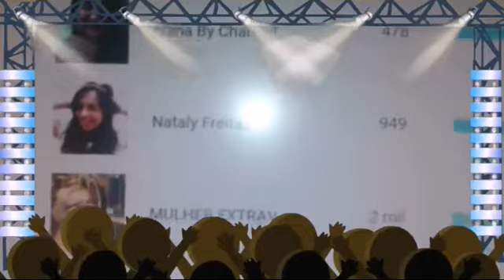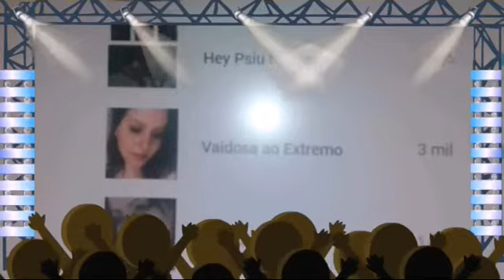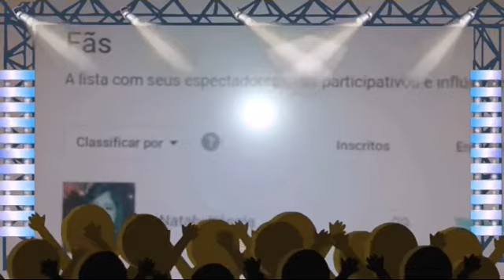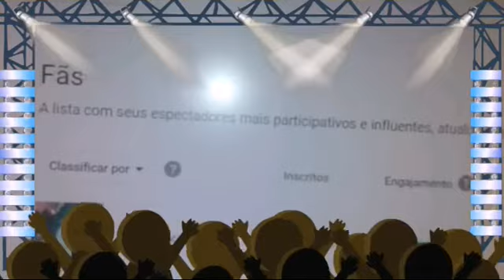Beijos para meus fãs do meu canal.¨`·.·´¨) .`·.¸(¨`·.·´¨)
Se você é fã do meu canal assista esse vídeo eu fiz especialmente pra você um super beijo.